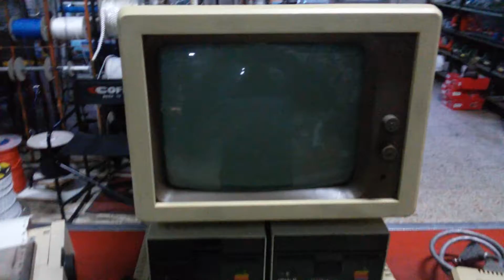Il mio personal computer Apple IIc del 1985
Nel 1984 la Apple presento' questo piccolo computer . Io lo acquistai nel 1985 e mi aiutò molto nella gestione della mia attività.